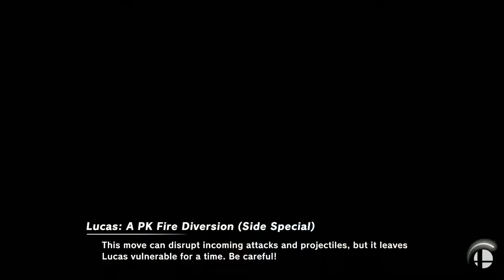Encore Smash Wifi # 3 - 16B | LingLing Vs. QueVeen - Grand Final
Encore Smash Wifi # 3 - 16B | LingLing (Peach) Vs. QueVeen (Mario)  - Winners Bracket - Grand Final

Streamed by: Ryan O'Hara
Brackets ran by: Ryan O'Hara
Custom Animations by: Freddy Feliciano
Overlays by: Barry Paust